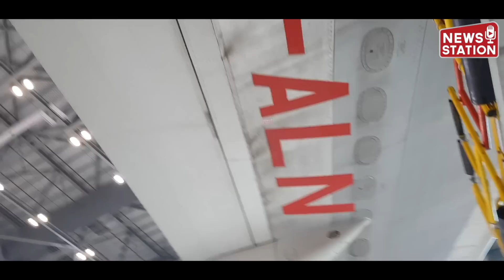Everything about Aircraft : Air India Flight Boeing 777 - 337/ER || News Station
क्या आप जानते हैं एयर इंडिया की टोरंटो के फ्लाइट में जो विमान उड़ान भरता है वह कैसा है अमृतसर नई दिल्ली और टोरंटो के लिए विश्व टूरिज्म दिवस के दिन शुरू की गई फ्लाइट में बोइंग 777 337 विमान का इस्तेमाल किया जा रहा है यह हवाई जहाज बोइंग कंपनी ने बनाया है इस हवाई जहाज के अलग-अलग हिस्सों के बारे में इस वीडियो में विस्तृत तरीके से जानकारी दी गई है बोइंग 777 में ईंधन की टंकी कहां पर है इसमें कितने इंजन होते हैं यह कैसे उड़ान भरता है इसके पंख कितने बड़े बड़े हैं इन सब चीजों की तफ्सील से जानकारी इस वीडियो में दी गई है